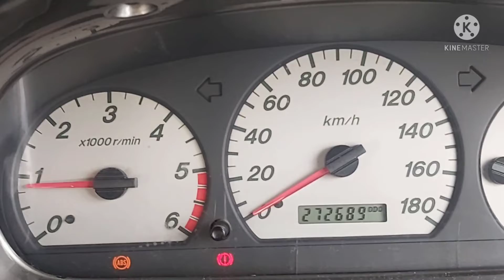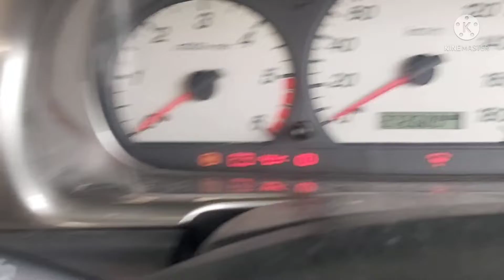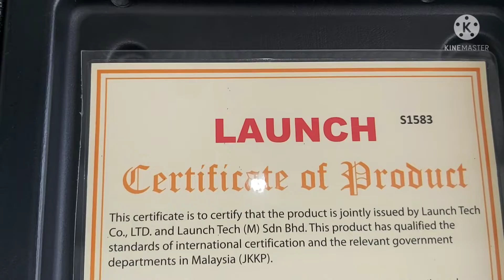# LAUNCH SCANNER DI NABASA ANG SYSTEM KAYA NAUWI NALANG SA VISUAL CHECKING MAS EFFECTIVE PA.PANOORIN